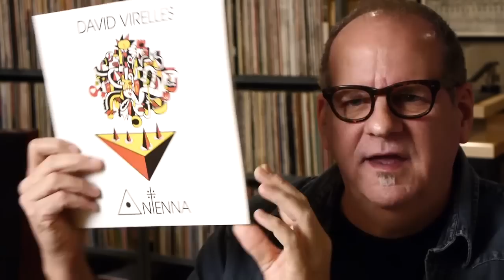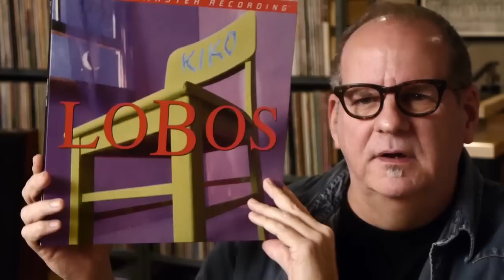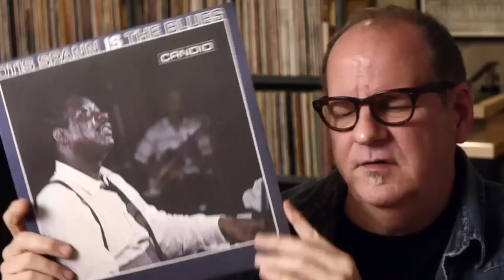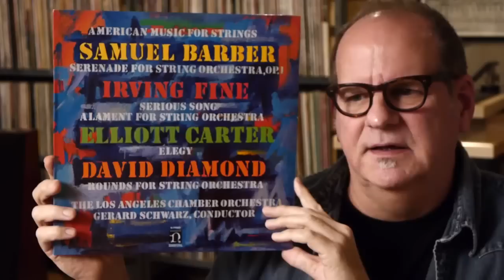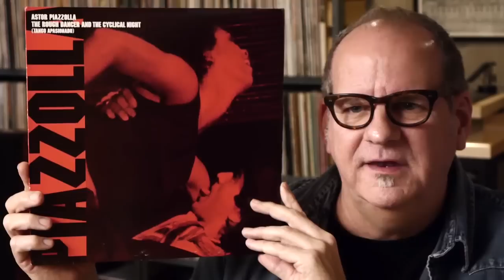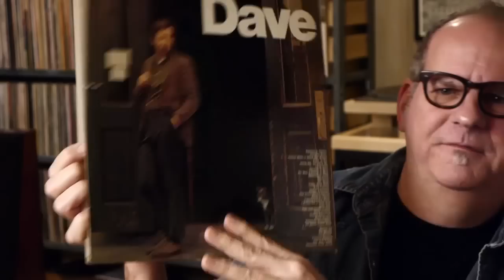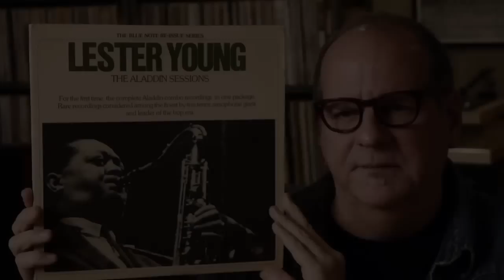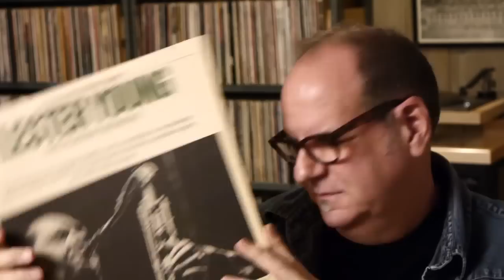Vinly Orgy 10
continuing on the 'Stop and Smell the Roses Tour'...